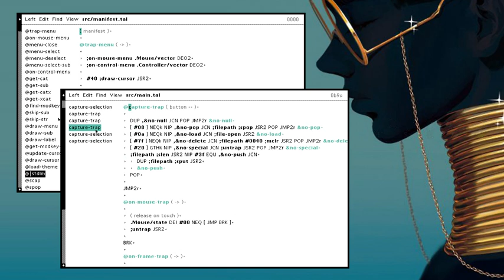Left - Fancy navbar thingy